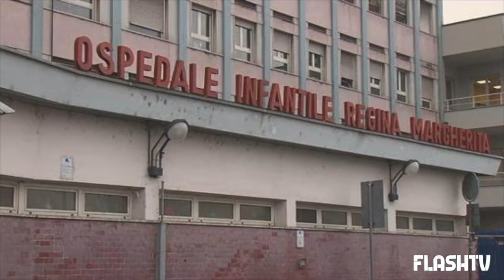BIMBO DI 2 ANNI CADE NELLA PISCINA DI CASA: È MORTO DOPO GIORNI DI AGONIA